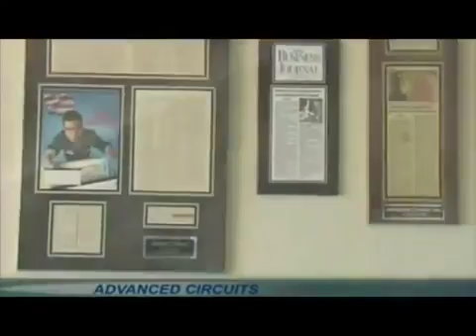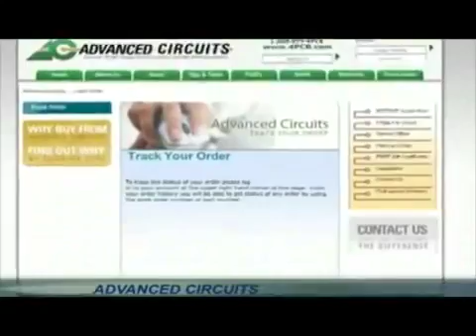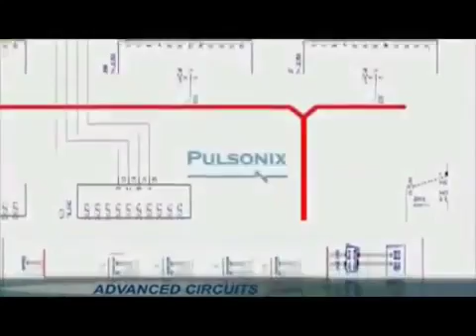Behind the Scenes at the Advanced Circuits Factory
Join us on a tour of our 62,000 square-foot facility! At Advanced Circuits, we’re large enough to tackle any project, yet small enough to feel like you’re our only customer. As the leader for prototype and production of printed circuit boards in The United States, we’re able to handle any order size, from one board to larger projects. Our expert staff inspects each board before it’s shipped to you, which averages to over 8.5 million a year! Over 98% of boards pass their first inspection. Did you know we hold the best on-time shipping record? Our innovative 24-hour facility is located by Denver International Airport, which means orders are shipped as soon as possible.

Want to do your own coding and ordering? And with 24-hour technical support on weekdays and starting at 2 pm on Saturdays, assistance is just a phone call away.

But don’t take our word for it! Previous clients have said: “I know I can count on Advanced Circuits to get my job done right and shipped on time.” Feel free to put us to the test! We guarantee our shipments, so if your order doesn’t ship on time, it’s free.

 Make it easy, make it fast and make it right with Advanced Circuits.